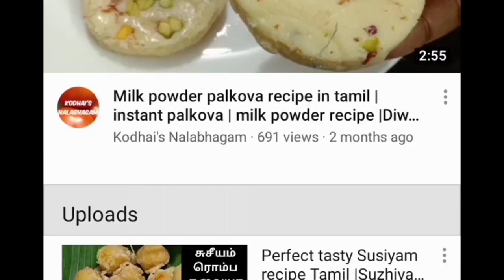Tasty Chilli idli recipe Tamil|Easy evening snacks Tamil|leftover idli recipes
Chilli idli is an easy evening snacks.It can be prepared easily with leftover idlis.This chilli idli can be made within 10 minutes.
Try this chilli idli at your home and give your feedbacks.